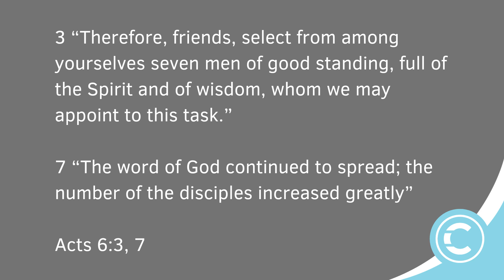An Ordinary Life Story is OK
An Ordinary Life Story is OK // Katie Dahl

We might think we're good at listening to people with different viewpoints and at welcoming them into our lives, but are we -- really? During this series we'll look at our posture, as people of faith, in creating and developing relationships.

To financially support the ministry of Calvary and invest into the lives of others